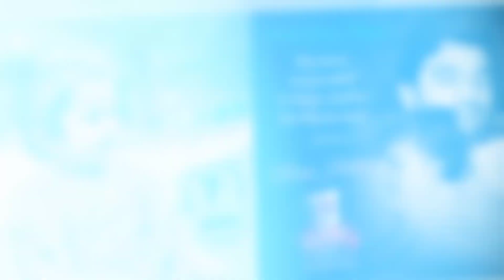Hena James Birthday Invitation 🥳🥳🎂🎂😇 Daughter Bro.P.James